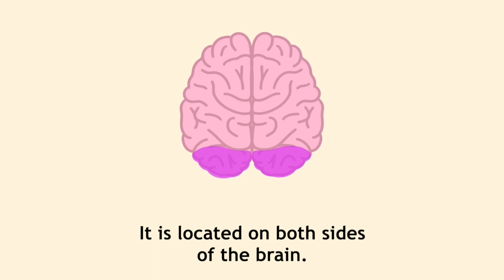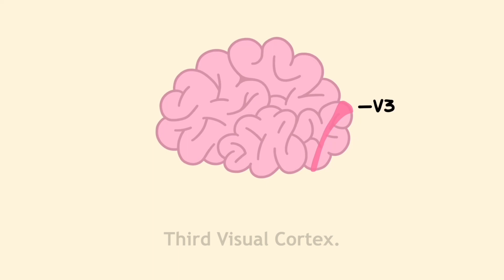Occipital Lobe | Cute Neuroscience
If you need some nerdy goodies like cute science mugs or shirts check out Schoolosity!

Artist: Plasterbrain
Song Title: (Cute Loop) Pink Bunny Death Metal
Freesound.org